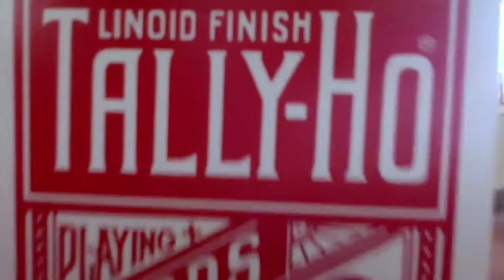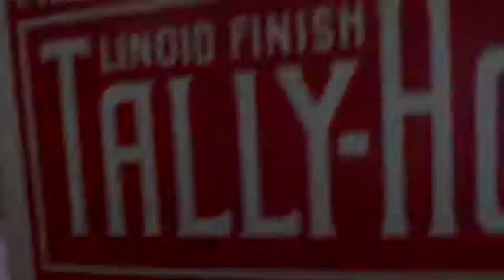CHRONIQUE MAGIE ET CURIOSITE AVRIL 2017